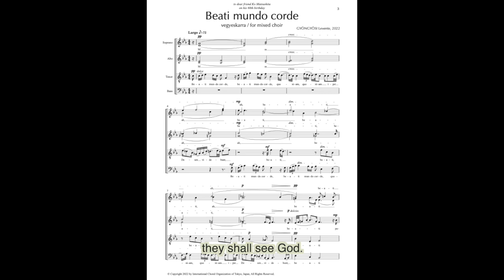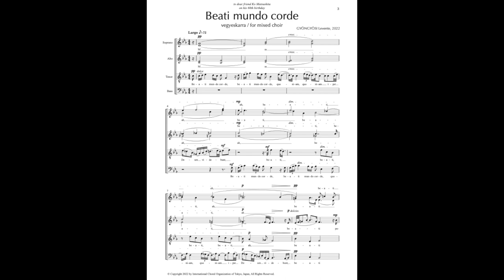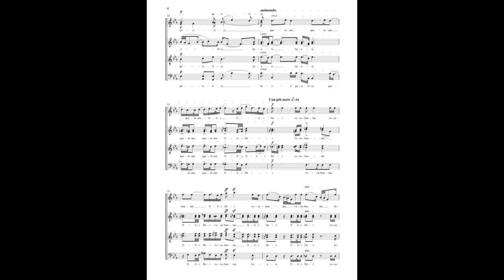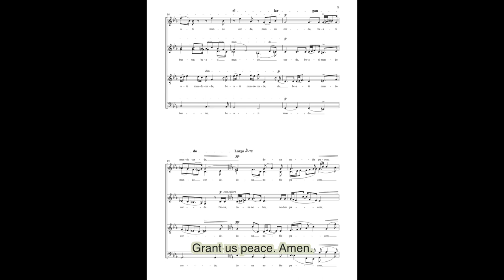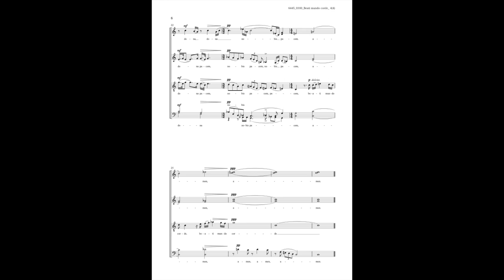Gyöngyösi: Beati mundo corde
GYÖNGYÖSI Levente:
BEATI MUNDO CORDE / Blessed are the pure in heart

SEVENTEEN SINGERS

conducted by
GYÖNGYÖSI Levente